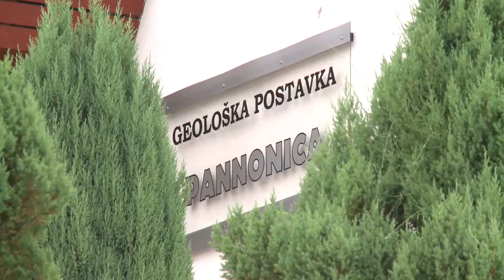Svjetska turistička atrakcija: Obilježena 15. godišnjica Panonike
Danas se obilježava 15. godišnjica od dana svečanog otvaranja prvog slanog jezera, u okviru sadašnjeg kompleksa slanih jezera Panonika.

Tim povodom je organizovana press konferencija, na kojoj su se obratili Jasmin Imamović, gradonačelnik Tuzle i Maid Porobić, direktor JKP Panonika. Prisjetili su se početaka pokretanja i realizacije ideje, koja je kao jedno od pitanja imala: "Kako za malo novca ostvariti veliku želju?"

Uz slavljeničku atmosferu na press konferenciji upriličenoj povodom ovog jubileja, istaknut je i jedan od problema. Uprkos brojnim pozitivnim činjenicama i priznanju Svjetske turističke organizacije, Panonika nije pronašla svoje mjesto na listi Federalne turističke zajednice.